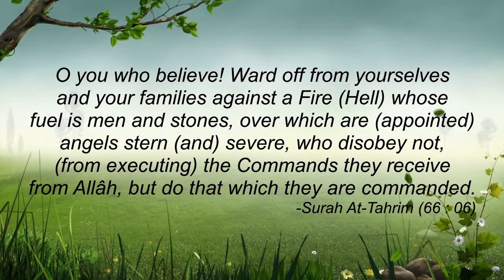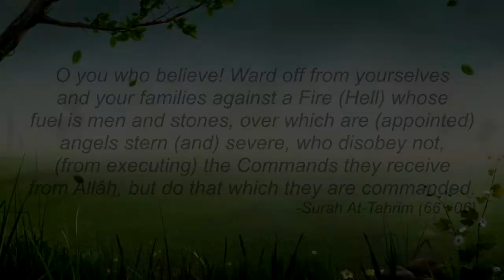Episode 8 : Forty Recommendations for establishing an Islamic Home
► Series: Forty Recommendations for establishing an Islamic Home
► Scholar: Shaykh Aneesur Rahman Azami Umari Madani

Watch the whole series - Forty Recommendations To Establish an Islamic Home according to Qur'an and Sunnah - and have a chance to win the ONLINE QUIZ, which we shall conduct towards the end of this series. Top 5 winners will get MY QUR'AN PLAYER.

Note: Anyone can participate in Quiz but only our Youtube channel subscribers are eligible for the prizes.